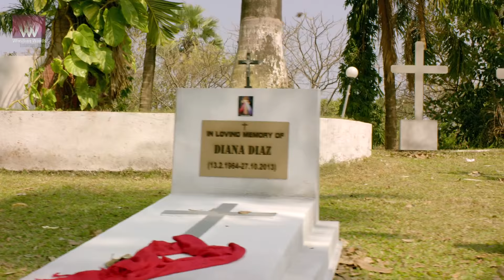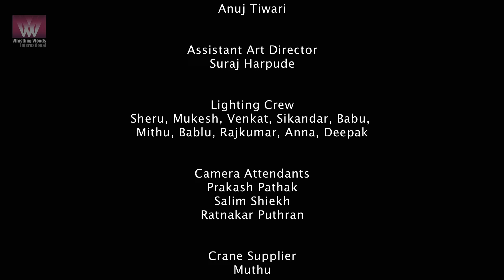THE RED SCARF - Suspense Short Film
The film is about a man who has managed to keep his family close-knit- just like the intricate weaves of a scarf. One day he does something that has an irreversible effect on him and his family. Though he tries to behave as if everything were normal, will he succeed in his feeble attempts to reverse fate?

Director: Kanishk Banka
Music / Sound: Rajat Chandra
Editor: V H Ramakrishnan
Cinematographer: Parth Navle
Actors: A. Kumar, Geetanjali, Nehha Raghuvanshii, Snigdhdeep Chatterjee, Nirmohi Mali, Sumit Shukla